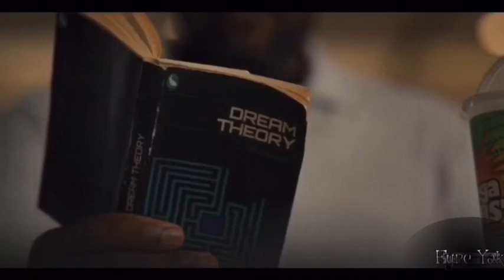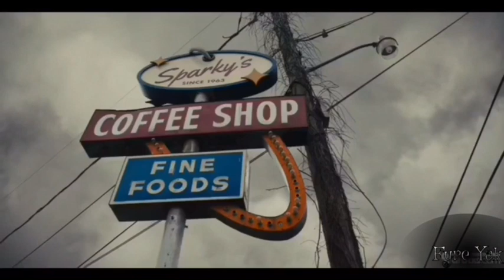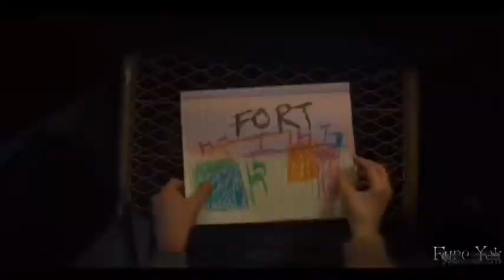YTP - A Fair Quint of Lovely Evenings at Fellow Frederick’s Fancy Dinner Party (Copyright Free Ver.)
(Spoiler Warning!)

Mike Sh gets a job at Frederick’s and gets hallucinations of Quandale Dingle by eating too many normal pills while getting Congregation Jumpscared on top of that.